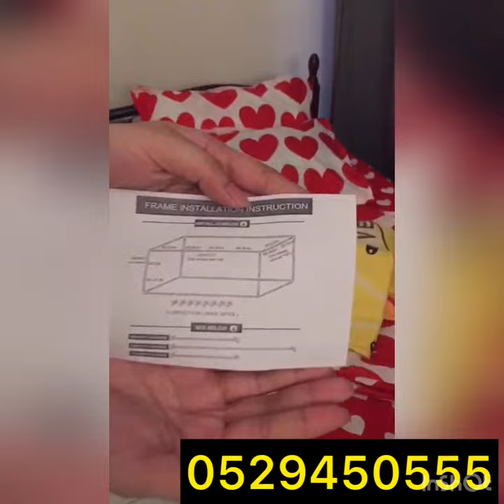Bed Curtain installation. Order online UAE , Dubai